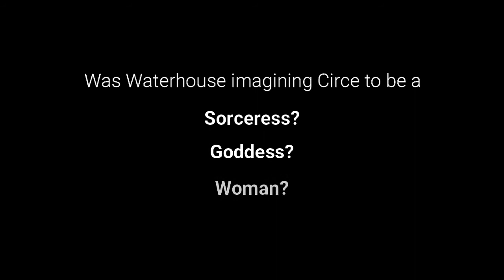Circe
Depictions of Circe by John William Waterhouse